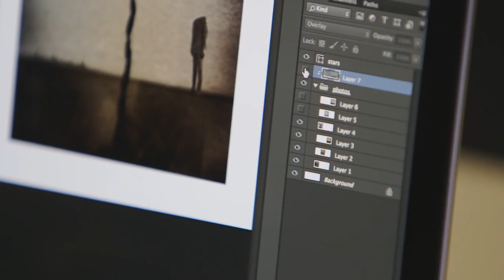Australian Associated Press Commissioned Photography